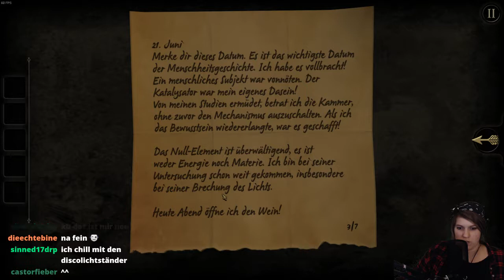Let's Play -LIVE- The Room #02